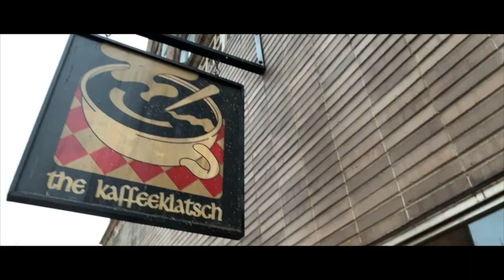A Holiday Lookbook | 15 New Outfits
Hello Friends...open for more info.

Sharing 15 Holiday Looks that are perfect for the season whether you are attending Holiday parties, work events, or ice skating in the park.  Hope you enjoy

AVAILABLE NOW! Kmo and Jmo Merch!